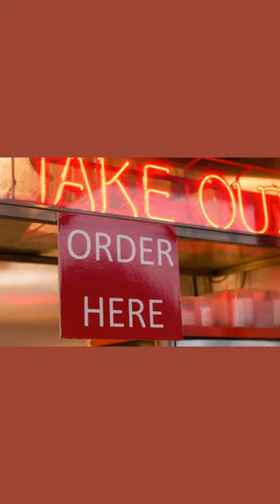Is Tipping Getting Out of Control in America? 💵💵💵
In this thought-provoking video, we explore the increasing pressure to leave a gratuity in America and whether tipping has become a mandatory requirement rather than a way to show appreciation for exceptional service.

We delve into the impact of tipping on service workers and customers, including the stressful and fast-paced environments in which many of these workers operate, and the potential implications for those who rely on tips to supplement their income.

Join us in this great tipping debate as we discuss whether tipping should be reserved for only exceptional service or whether it's become an unnecessary burden on customers. Ultimately, tipping is a personal decision, but it's important to understand the cultural and economic factors behind it.